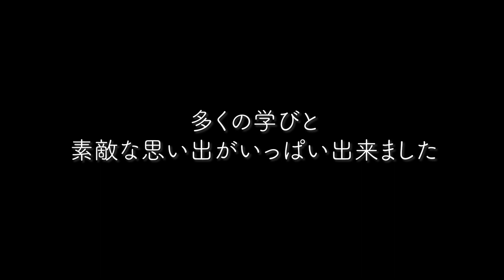保護猫ちゃんの子猫を譲り受けた１年間の成長記録【3分50秒の物語】 ＃5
こんにちは。
今回は、【感動】保護猫ちゃんの子猫を譲り受けた１年間の成長記録【3分50秒の物語】です。
これまで撮り貯めていた写真でこの1年間を振り返ってみました。
初めて猫を飼う自分にとって、いろんなことが初めて尽くしで、改めて写真を見返すと、その成長スピードに驚かせられます。
これも一つの記念として、この先も残っていく大事な宝物。
●ジョーくんマッシュくんもイラスト募集中！投稿はコチラから
● SNS
　(いつかやりたいな。。と、思っている・・)
●我が家で使っているアイテム
【猫砂】
【ごはん】
【おもちゃ】
●Amazonほしいものリスト　(愛あるご支援お待ちしております)
● 登場人物
『ジョーくん♂』TUXEDO CAT
2019年4月1日生まれ。白黒のハチワレで、ハチワレ部分が三角フラスコみたいになっていて、しっぽがカギしっぽ。
人懐っこい性格でとにかく甘えんぼ。主が動くたびに付いてきてしまうため、作業が滞ることも・・・
誰とでも仲良くできるジョーくんをよろしくお願いします。
『マッシュくん♂』BROWN TABBY AND WHITE CAT
2019年4月1日生まれ。キジシロで、寝ているときの顔が大福のようにぼてっとする。
臆病者で、多少の物音に反応して洗濯機の裏に隠れてしまうことも・・・
主の奥様にめちゃくちゃべったりで、たぶん女性が好きなのかな？
『ナマケモノ　４兄弟♂』
たまに映り込む彼ら。顔の大きさで誰なのかを判断することができるが、
次男と三男の顔の大きさに違いがなさすぎるため、三男に帽子をかぶせて判断している。
●主さんも観ている超オススメ猫ちゃん動画
・Pastel Cat World
・MOCOxAMAN / もふ猫の暮らし-Cat life-